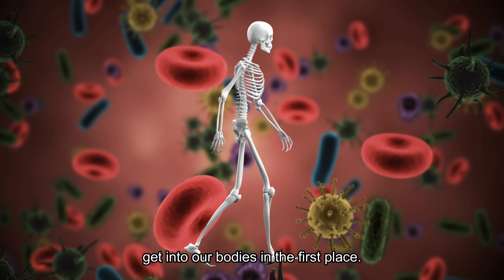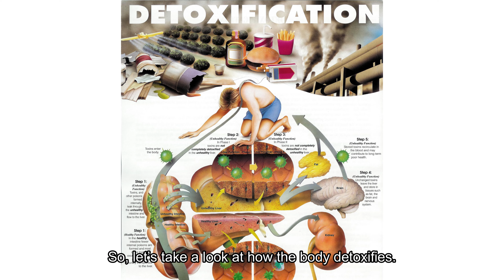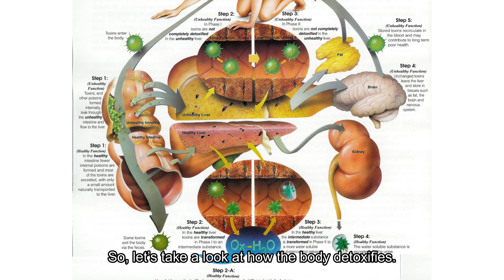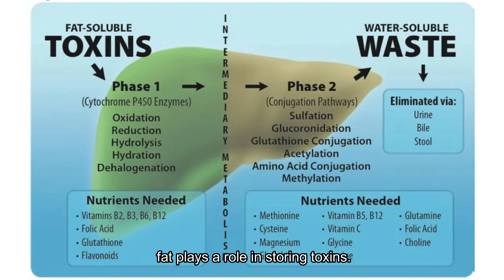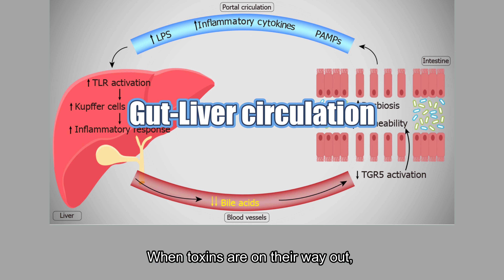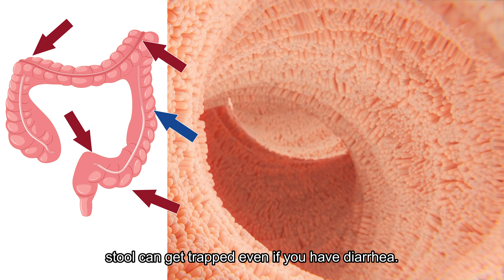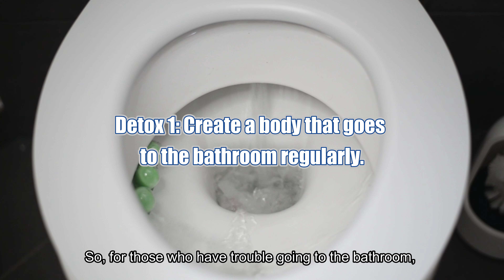Detoxes Explained: How To Choose The Right One For YOU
In this video, we dive deep into what detox truly means beyond just flushing your body. Discover three fundamental ways to detox that will help you achieve a healthier, more balanced life. From dietary changes to lifestyle adjustments, learn how to cleanse your body the right way. 🌿✨